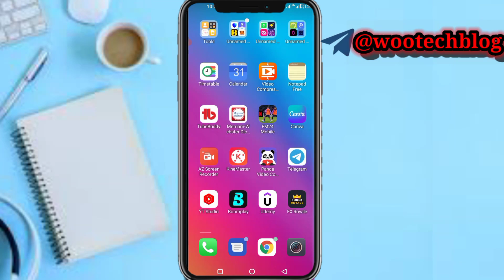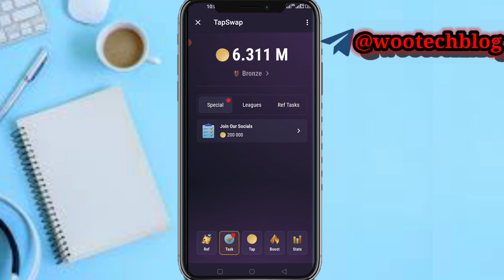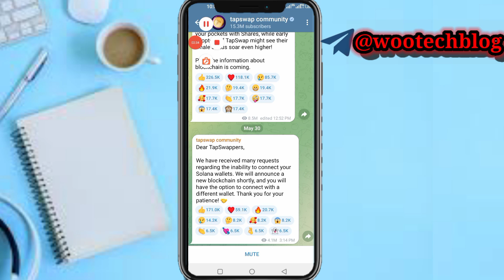Tapswap Wallet Connect Option Not Showing Solution And Fix | Tapswap New Update Today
In this video, we will walk you through how to fix the Tapswap Wallet Connect issue where the option is not showing up. Don't miss out on this important information!

🎯 We would be educating you on the simple solution to fix the frustrating Tapswap Wallet Connect button not showing once and for all! Don't let technical issues slow you down, follow our step-by-step guide to get TapSwap up and running smoothly again.

TapSwap Bot Mine Link Link

?sub_confirmation=1

Twitter Handle

🔑 Related Keywords 🔑

how to fix tapswap solana wallet connect issues,tapswap solana wallet connect,tapswap solana wallet withdrawal,tapswap solana wallet